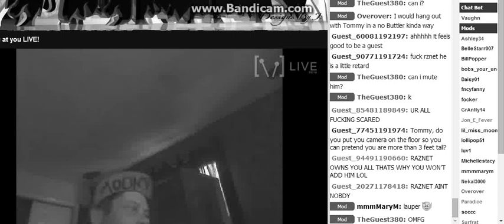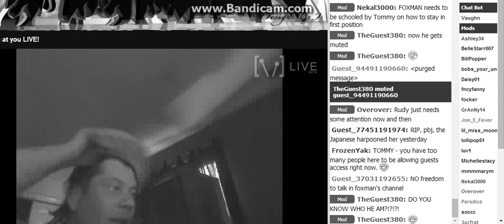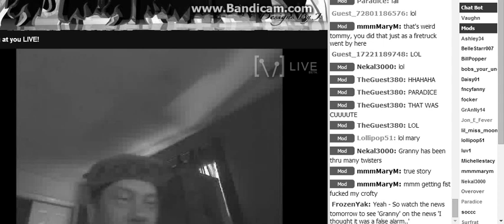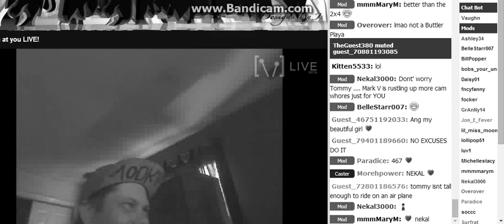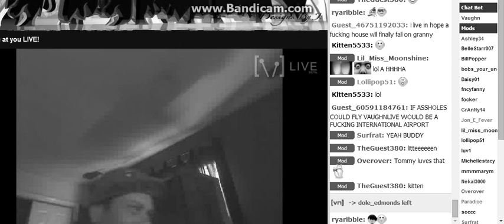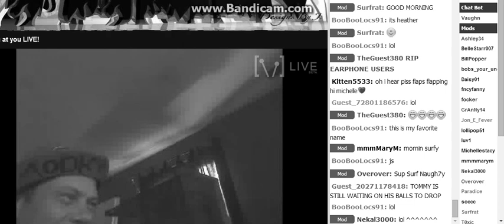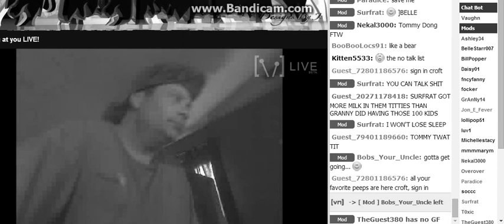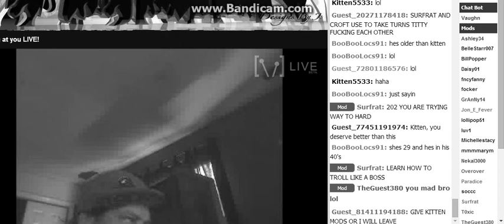Tommy wants to Ban Himself